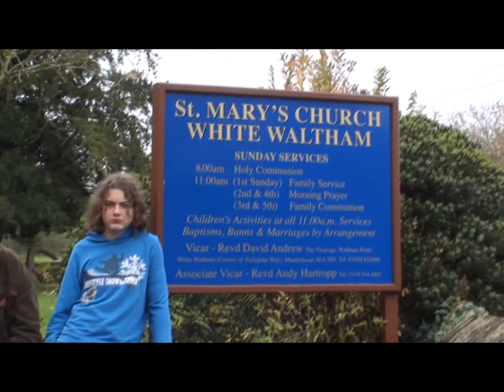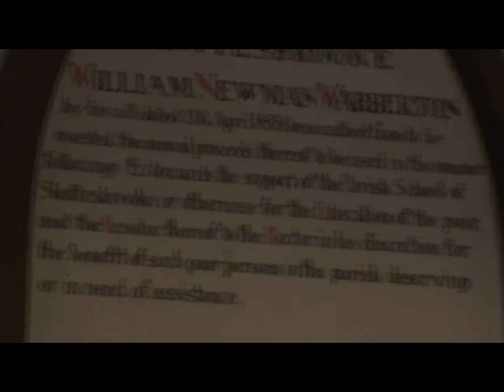Twyford Bell Ringers 006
Tower outing on Saturday 13 November 2010 to
- St Mary's (White Waltham)
- St John Baptist (Shottesbrooke)
- St Lawrence (Waltham St Lawrence).
and rounding off with a nice lunch together at the Bell.